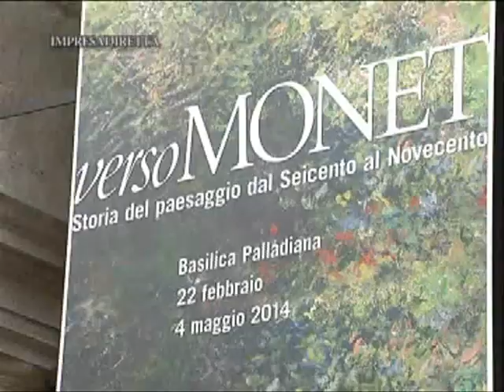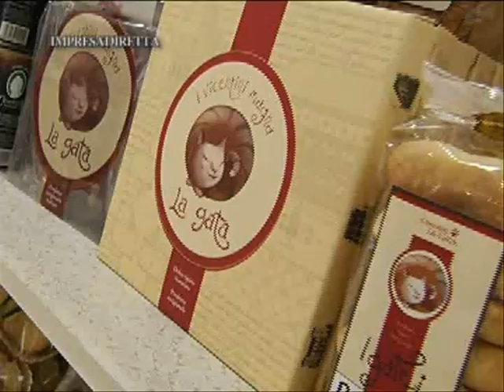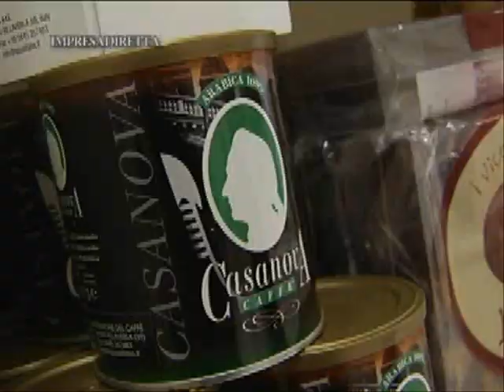Artigianato artistico e tipicità alimentari vicentine ad un passo dalla mostra 'Verso Monet'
Per i turisti e per gli estimatori dell'artigianato artistico e delle nostre tipicità alimentari è stato aperto, in Piazza delle Erbe, a Vicenza, un "temporary store" di ViArt e GustArti.